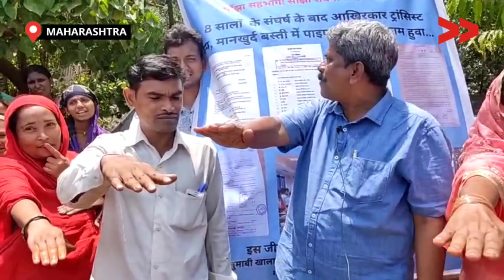IMPACT | 20 वर्ष बाद गाँव में बहाल हुई पानी की सुविधा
मुंबई के M/E वार्ड मे पंचशील नगर में पिछले 20 साल से समुदाय रह रहा है पर उसके बावजूद ये लोग पानी जैसी बुनियादी सुविधा से वंचित रह गये थे। कम्युनिटी कंटेंट क्रिएटर यशोधरा साल्वे को जब इसकी जानकारी हुई तो उन्होंने समुदाय के इस मुद्दे पर वीडियो बनाकर बदलाव लाया है।

This story is by Yeshodhara salve, a Community, Content Creator from Mumbai, Maharashtra.